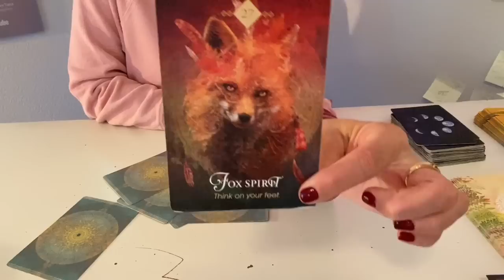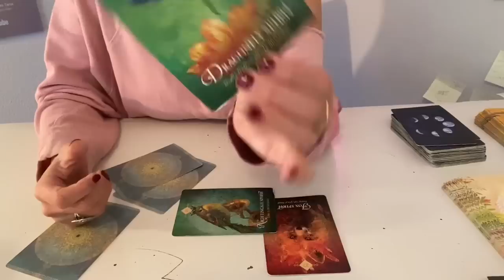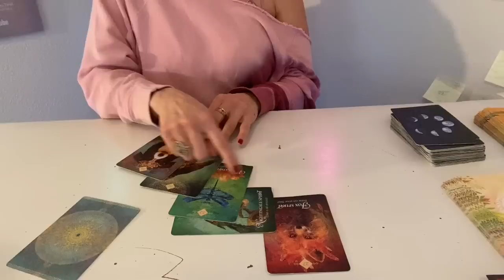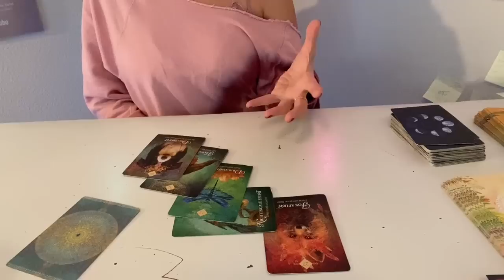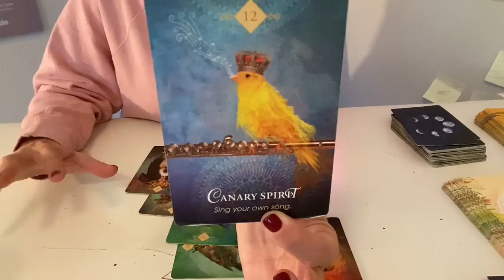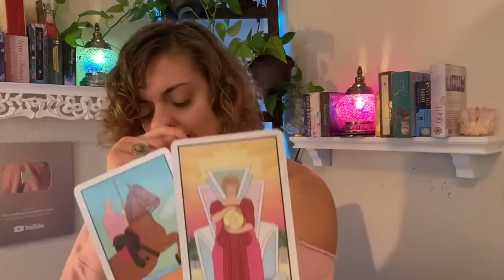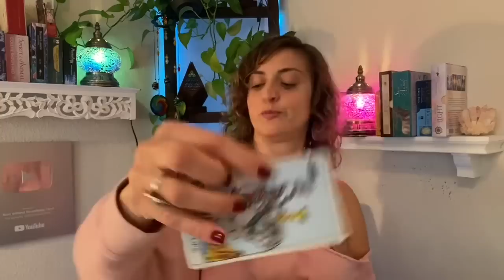♎️ LIBRA Tarot ♎️ A WISH COME TRUE! (IN THE WEIRDEST WAY POSSIBLE)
Week Ahead Libra Tarot - Weekly Oracle and tarot card reading from Born without Boundaries.

FB: Born without Boundaries Tarot